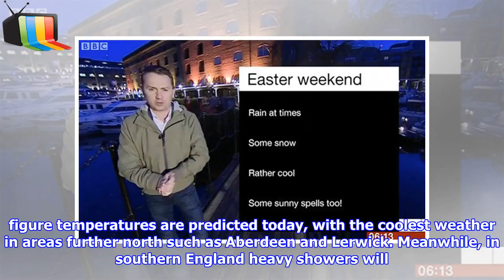BBC weather forecast issues SNOW warning for Easter weekend - see if you're affected HERE!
► Matt Terry presented the BBC Breakfast weather report this morning live from St. Katherine Docks in ...
►  Show Tv UK Channel dedicated to sharing the latest news around the world.